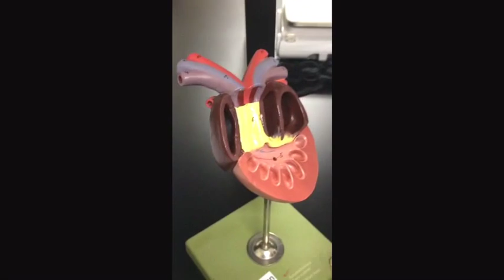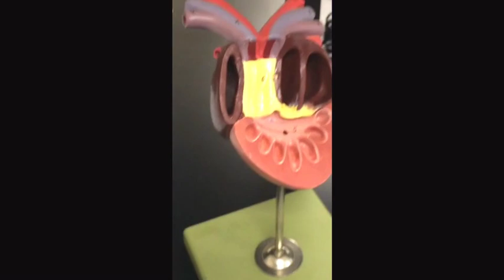Bullfrog Dissection Spring 2017 AM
The dissection of a Bullfrog in Bio 1407